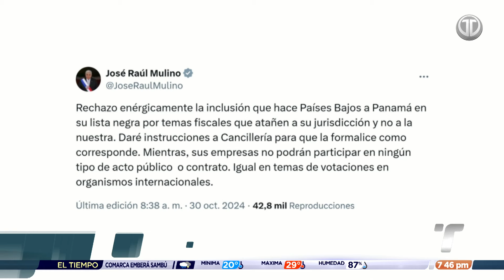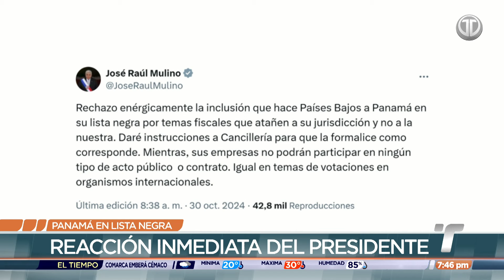Reacciones contra inclusión de Panamá en lista negra de Países Bajos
Surgen reacciones luego de que Países Bajos incluyó a Panamá en su lista negra de jurisdicciones consideradas de bajos impuestos y no cooperativas. El presidente de la República expresó su rechazo.